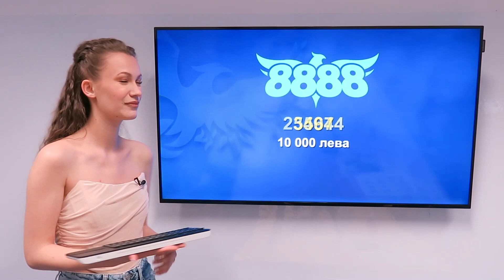ЖРЕБИЙ №49 - "КЕШ НАДПРЕВАРА" - 10 000 ЛЕВА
🤩 За още вълнуващи бонуси и прогнози може да ни последваш в социалните мрежи:

Важат правила и условия на 8888.bg, Разумна игра. 🔞